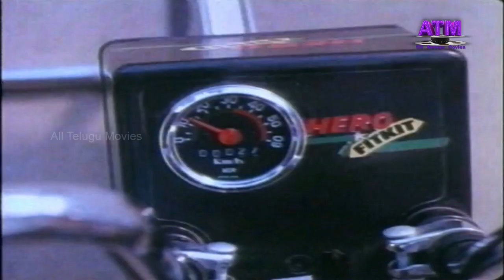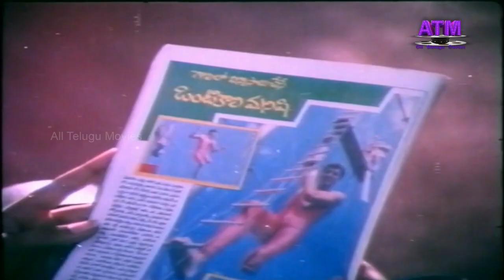Best Emotional Song || Another Name for Perseverance is Vijayashanti || Super Hit Song || Karthavyam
దయచేసి మీకు అడియో బాగా వినిపించాలంటే ఇయర్ ఫోన్ పెట్టుకోండి